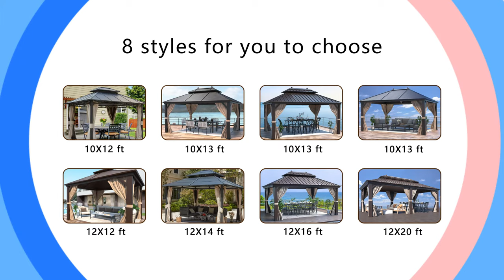Erommy 12'x12' Hardtop Gazebo Canopy Galvanized Steel Pergolas with Netting & Curtains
This Erommy 12'x12' Hardtop Gazebo has ventilated double tops to provide safety from harmful UV rays while the unique design allows wind to pass through. Hardtop gazebos for patios can tolerate high summer temperatures and withstand UV rays, providing you plenty of cool shade to enjoy.